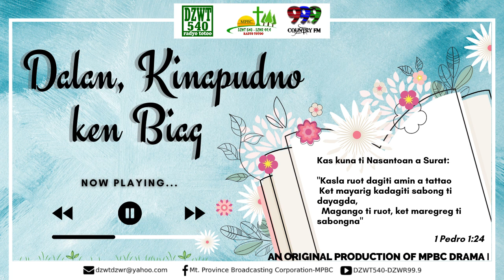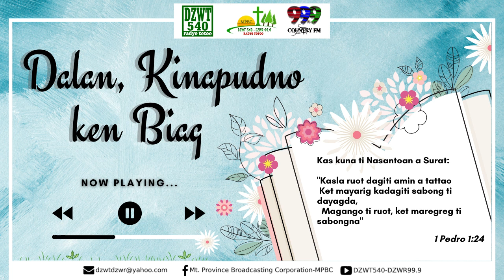DALAN, KINAPUDNO KEN BIAG | June 24, 2021